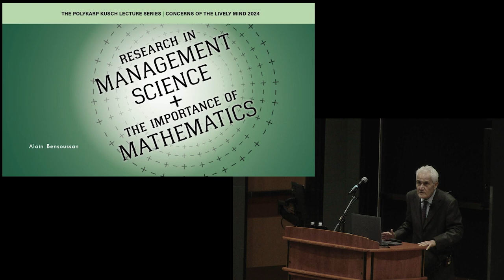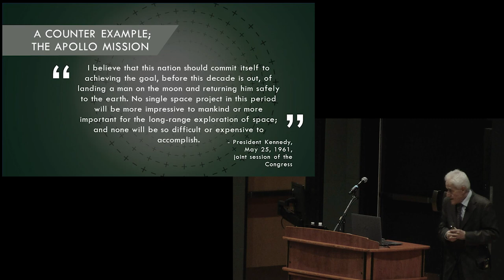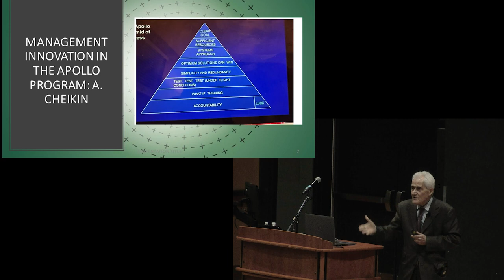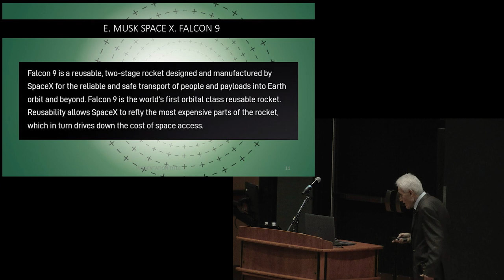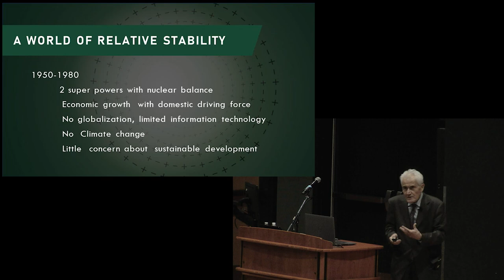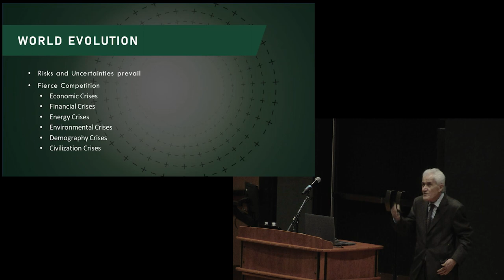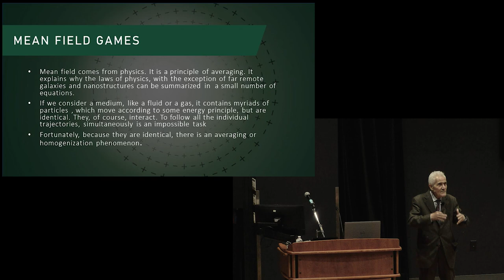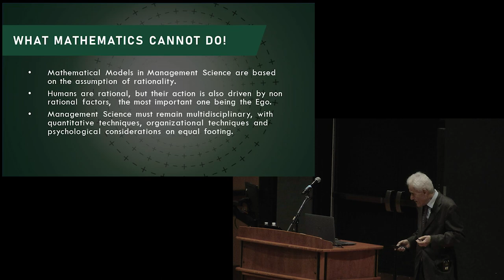2024 Polykarp Kusch Lecture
Research in Management Science & The Importance of Mathematics
Concerns Of The Lively Mind 2024 with Dr. Alain Bensaussan